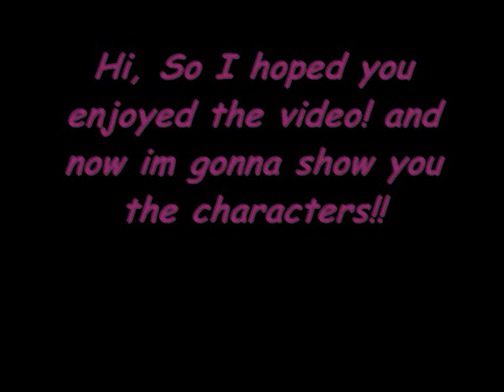I Love You a Justin Bieber Love Story Part 2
Justin - * Thinking * OMG that kiss was amazing honestly that girl knows how to lip-lock!
Diana - Why are you so happy?
Justin - I got a kiss!
Diana - With who ?
Justin - Adriana
Diana - That girl you have a crush on nice job shes your girlfriend now (:
Justin - I guess she is *Smiles*
Diana - Congrats bro * hugs him *
Justin - *hugs back* You know your the best sister I ever had! (:
Diana - And your the best bro I ever had ! (:
* 4:30 in the morning *
* Phone ringing *
Justin - Umm. Hello
Christian - JB Im at the hospital someone kicked punched and chocked Adriana!!
Justin - Omg im coming right away!
Justin - Diana I have to go Adriana is in the hospital!
Diana - Mmk be careful!
Justin - K!
* At Hospital *

Justin - Is she okay ?
Christian - I dunno
Doc. - Adriana Kingston ?
J + C - Is she okay ?
Doc. - She has alot of ingurys so she might have to stay here for a day!
Justin - alright ill be here tommorow, you dont have to worry Christian!
Christian - Mmk byee!
Justin - Bye
Justin - Can I see her ?
Doc. - Sure!
Justin - You okay babe ?
Adriana - Kinda my knee hurts alot
Justin - Its alright everything will be alright * Kiss's her *
Adriana - * kiss's back *
*At Home around 6:00 AM *
Diana - Wow where were you?
Justin - At the hospital Adriana got beat up so I had to come and im going tommorow to pick her up :)
Diana - Mmk
Justin - * Thinking * Tommorow im so gonna investigate who did this to my babe!
* Saturday around 3:00 PM *
Justin - Hey * Kiss's Adriana *
Adriana - Hey * kiss's back *
Justin - I'll bring you home and I have to go on Video Chat with my mom (:
Adriana - Mmk thanks :)
Both - * Make Out *
* At Home *
Justin - Okay byee mom!
Pattie - Byee!!
Video Chat Request
Justin - That weird but watevs
Justin - Hello ?
??? - Omg I missed you so much babe I keep thinking bout you and stuff do you wanna get back together ??
Justin - Umm... Katrina thats kinda old news im dating someone else now * Half  smie *
Katrina - I know * rubs hands *
Justin - What do you mean you know ?
Katrina - Im here in Georgia and I met her and dealed with her (:
Justin - wait a sec YOU DID THAT TO MY ANGEL ??
Katrina - Haha that took you long to figure out ofcourse I did (:
Justin - I hate you *tears in his eye's*
Justin's POV - I slammed my laptop and started crying I cant beileve my Ex - Girlfriend is that selfish ):